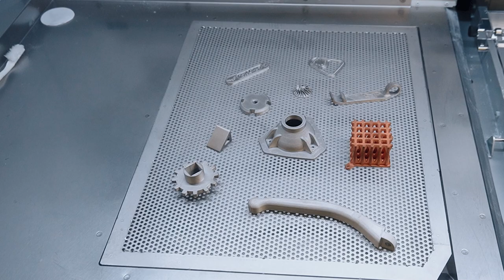The Secret to Polishing 3D Printed Metal X Parts Like a Pro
Get professional tips on how to achieve a near-mirror like surface finish on your Markforged Metal X parts.